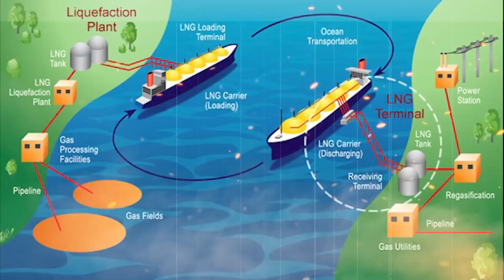Qatar Unveiled: Oil and Gold Extravaganza | DOHA City Updates 2024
Dive into the lap of luxury with our latest YouTube video as we unravel the secrets behind Qatar's immense wealth.

From the oil fields fueling its economic prowess to the glittering allure of gold, witness the extraordinary elements shaping Qatar's opulent landscape.

Join us on a visual journey through black gold and golden treasures, exploring the nexus between Qatar's prosperity and its abundant resources.